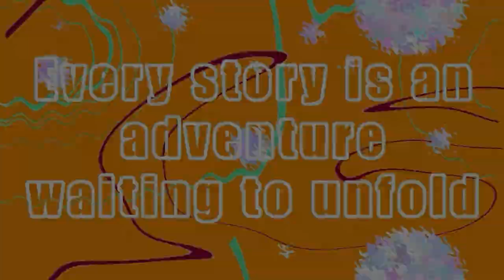Folio Reel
Week 8 Folio Reel